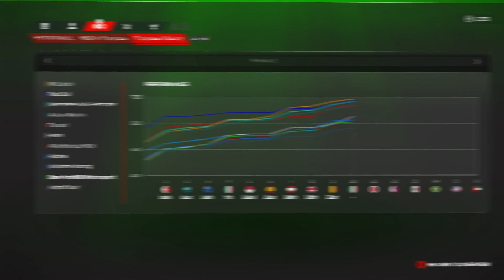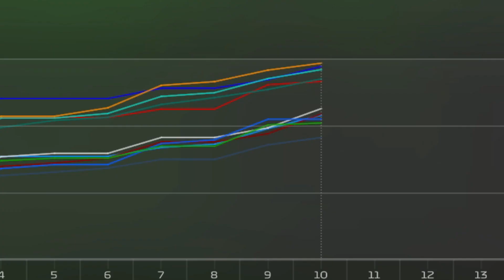WE KEPT GOING THREE WIDE!!! | F1 23 BamfordMB Motorsport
There will be new videos posted frequently with a variety of games played by my mates and I. Hope you enjoy my content as much I like making it.